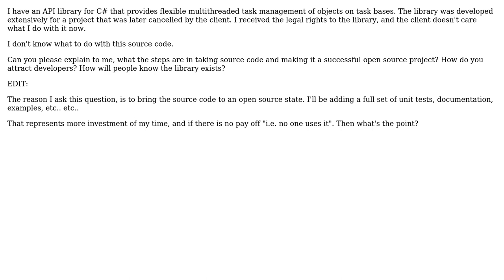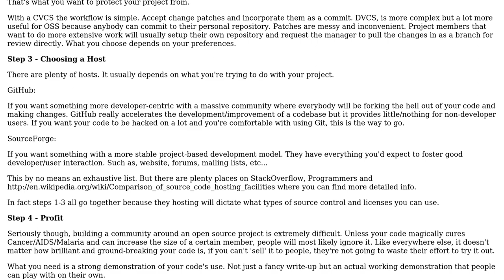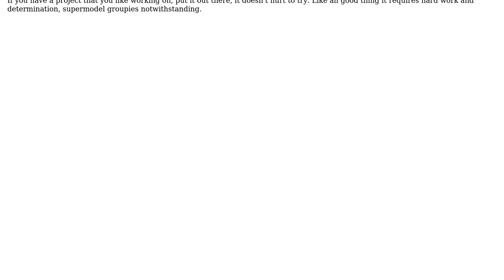Software Engineering: C# open-source framework for multithreaded task management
With thanks & praise to God, and with thanks to the many people who have made this project possible! | Content (except music & images) licensed under CC BY-SA | Music | Images & others | With thanks to user Reactgular user Evan Plaice and the Stack Exchange Network Trademarks are property of their respective owners. You are responsible for your own actions.